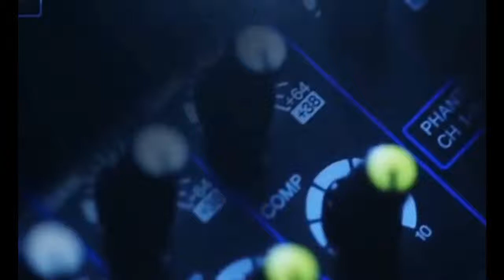Siapkan Calon Pemimpin, Osis SMAN 1 Ketanggungan Gelar LDK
TOP INFO
Info Seputar Brebes
Radio TOPFM 95.1 MHz
Jl Raya Paguyangan No 12 Paguyangan (bumiayu) Brebes 52276
SMS ONLINE :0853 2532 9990